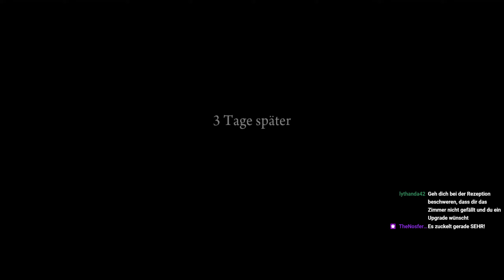06: Gut genutzte Zeit? 🕴️ MAFIA 2: DEFINITIVE EDITION (Streamaufzeichnung)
06: Gut genutzte Zeit? 🕴️ MAFIA 2: DEFINITIVE EDITION (Streamaufzeichnung)

► GOG: ...
► Origin: ...
► Web: ...
► Link: ...

Vito Scaletta hat sich auf den Straßen von Empire Bay einen Namen gemacht als jemand, der Angelegenheiten vertraulich regeln kann. Zusammen mit seinem Freund Joe arbeitet er daran sich in den Rängen der Mafia zu beweisen und zielstrebig die Karriereleiter der Familie zu erklimmen und sich für Machenschaften mit größerem Gewinn, mehr Ansehen und schlimmeren Konsequenzen zu empfehlen… aber das Leben als Mafioso ist weit gefährlicher, als es scheint.

Hauptmerkmale:
* Action-geladenes Spielgeschehen: Heftige Schusswechsel, haarsträubende Verfolgungsjagden und halsbrecherische Handgemenge — Sie werden all dass und mehr meistern müssen, um zum “gemachten Mann” zu werden.

* Epische Gangster-Story: Inspiriert von den epischen Mafiadramen werden fesselnde Charaktere und die filmreife Präsentation Sie in die Versuchungen des Lebens innerhalb der Mafia hineinziehen - Entkommen unmöglich.

* Eine glaubhafte Welt und einer authentischen Periode: Tauchen Sie ein in die Welt von Empire Bay - der Zweite Weltkrieg tobt gerade in Europa und die Architektur, die Autos, die Musik und die Kleidung lassen das Leben dieser Periode in verblüffenden Detail nachempfinden. Im Laufe der Zeit werden Hot Rods, die Mode der 50er Jahre und einige der besten Musiksongs dieser Ära die Ankunft eines neuen Zeitalters einläuten.

* Illusion Engine™: 2K Czechs Illusion Engine erlaubt es Spielern die 10 Quadratmeilen von Empire Bays wundervoll gerenderten Außenwelten und mit Liebe zum Detail entworfenen Innenräumen zu erleben.

* Die Musik reflektiert die Stimmung einer Epoche: Spieler werden in Mafia II die Goldene Ära Amerikas mit Musiktiteln von einigen der einflussreichsten Künstlern der Periode genießen können.

* Steamworks Errungenschaften und Ranglisten inklusive!